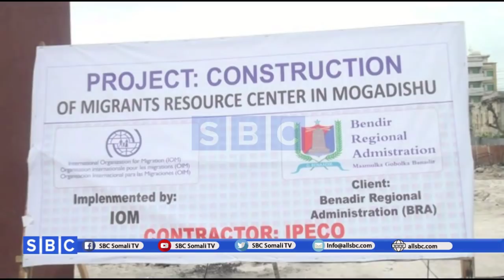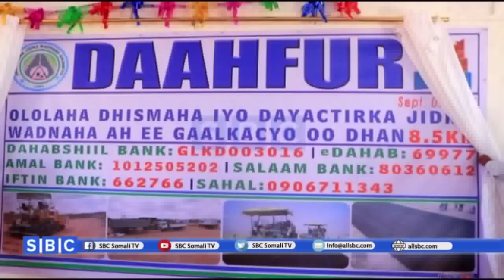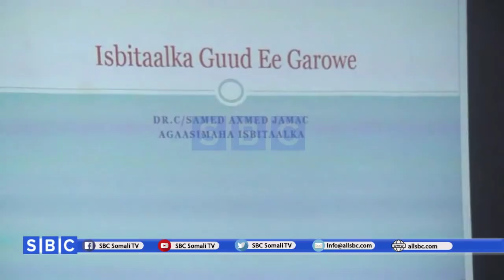WARKA SBC TV 09,09,2018